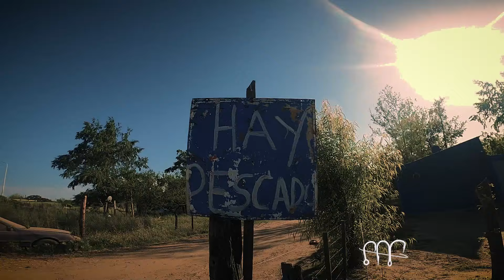Pesca en VillaParanacito con Nicofromm en la piragua Cobra + Señuelos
En pesca al golpe hacemos la pesca con señuelos, mosca y también carnada de diferentes especies.
Preferentemente pescamos en los rioparana y riouruguay tambien riodelaplata y sin dejarlo afuera arroyos del riolujan.
Toda la pesca que realizamos es con devolución.

Cada vídeo que veas tiene en si un pequeño argumento que determina una pequeña historia que a su vez puede resultar, broma de un siguiente capítulo.
Por lo cual si no vas a ver los capítulos enteros sabe que te vas a perder de mucho mas que de solo pesca.

Ya si llegaste hasta acá, te cuento somos 4 personas que hacemos pesca al golpe las cuales nunca antes de comenzar hacer esto nos conociamos.
En una pesca con Pablo Juhal guia del Rio de la Plata pescando pejerrey se conocieron, Mariano y Pedro, organizaron un par de pescas surgio la posibilidad de hacer un canal de pesca, se convoco a Gonza Pelaez porque su perfil de honestidad estrena calificaba para preguntarle si tenia ganas de pertenecer a este equipo, y por último casi sin pensarlo se le ofreció lo mismo al mas famosos de la república del cardo el genial Pity.
Y asi como lo vas a ver en el primer capítulo cada uno emprendía su pesca individual pero esta vez ya nada era igual todo quedaría registrado para el canal de pesca al golpe. Bienvenidos a disfrutar de la aventura.

tenemos nuestras redes

Abrazo grande amigos y a seguir pescando.

Todo a tu alcance para pescar en estos maravillosos lugares!